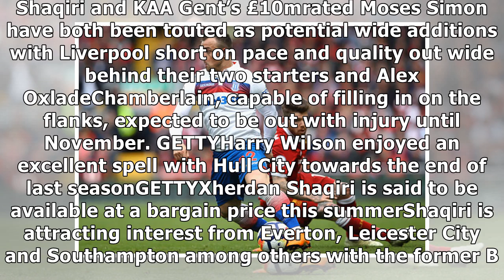Liverpool transfer news Harry Wilson could impact Xherdan Shaqiri move reports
GETTYHarry Wilson could deny Xherdan Shaqiri a Liv...